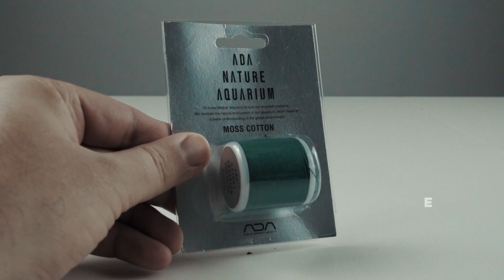EASY Mini Terrarium Build - a DOOA MARU Pot Tutorial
[Werbevideo] I build a tiny terrarium for the first time! See how I made this tiny terrarium world in a DOOA Glass Pot Maru 15x10cm. This tiny terrarium is perfect for everyone who is on a budget and doesn't want to spend a lot of time with maintenance. All you need is some gravel, a few seiryu stones, soil and low demand plants like moss, bucephalandra or anubias 🌱 that you want to grow inside. A setup like this is perfect to enjoy a small terrarium world.